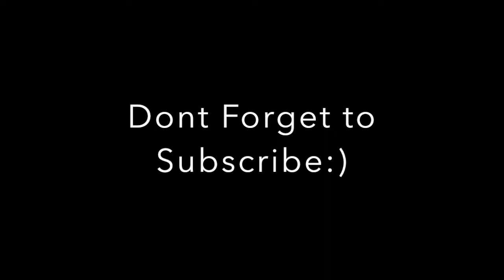Who needs Mouse and Keyboard?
Jaysix - Mad at me ft. GNino